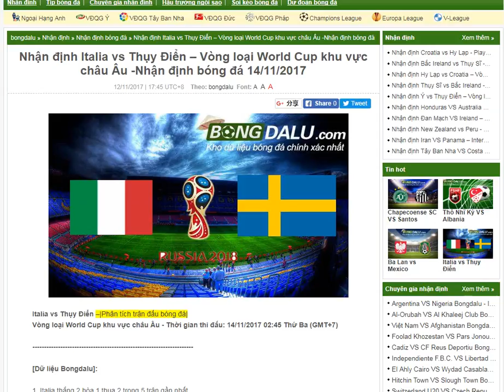Italia vs Thụy Điển – World Cup 2018 - 14/11/2017- Bongdalu.com- kết quả trực tuyến